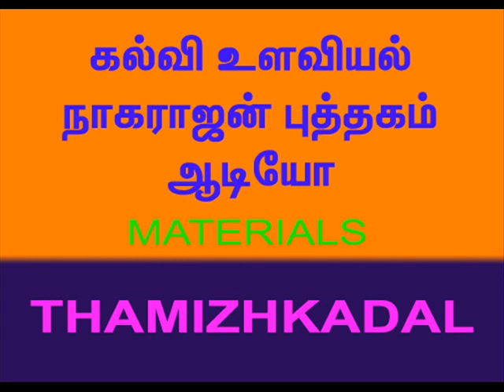நுண்ணறிவும் ஆக்கத்திறனும் - கல்வி உளவியல் - நாகராஜன் புத்தகம் AUDIO & MATERIALS 14